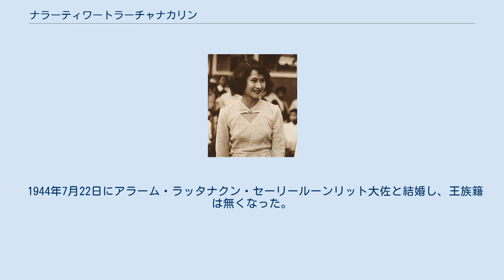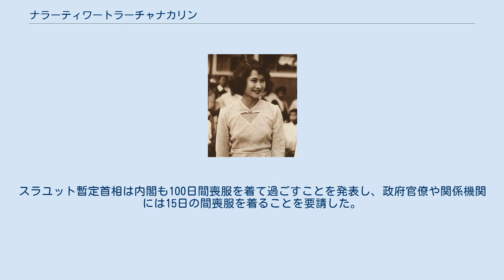ナラーティワートラーチャナカリン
ナラーティワートラーチャナカリン王女（カンラヤーニワッタナー王女とも、 สมเด็จพระเจ้าพี่นางเธอ เจ้าฟ้ากัลยาณิวัฒนา กรมหลวงนราธิวาสราชนครินทร์ 、1923年5月6日 - 2008年1月2日）はタイ国王、ラーマ8世（アーナンタ王）、ラーマ9世（プーミポン王）の姉である。
 モノグラム 旗 当時、王位とはほど遠かったソンクラーナカリン王子とシーナカリン王太后の最初の子供として誕生する。
父はチャオファー位であったが母親が平民のため、上級の王族としては最下位のモムチャオ位の王族として生まれたが、後継者不足に悩まされていたラーマ7世（プラチャーティポック）によって、1927年11月8日、アーナンタマヒドンやプーミポンアドゥンラヤデートらと共にプラオンチャオ位に格上げされた。
また、アーナンタマヒドンのラーマ8世への即位の後、1935年7月10日に国王の姉としての称号「ソムデットプラチャオピーナーントゥーチャオファー（チャオファー位）」にラーマ8世によって格上げされた。
 1944年7月22日にアラーム・ラッタナクン・セーリールーンリット大佐と結婚し、王族籍は無くなった。
この夫とは娘を一人もうけたが後に離婚した。
その後、王族の外戚として精力的に活動し、1950年3月25日、ラーマ9世によって王族籍が復帰させられた。
また、1969年9月24日にはワラーナンタワット王子（チュタートゥットタラーディロック王子の息子）と結婚している。
1995年にはクロムに叙され、「クロマルワン・ナラーティワートラーチャナカリン」の称号が与えられた。
 フランス語に通じており、タイ国内の大学でフランス語文学について教鞭をとっていたこともある。
また、亡きシーナカリン王太后のロイヤル・プロジェクトの多くのパトロンでもある。
 2007年6月15日、腹痛によりバンコクのシリラート病院に入院し、ガンと診断され、そのまま入院をして養生していた。
その後の2007年10月、脳動脈の閉塞により脳の左部が梗塞を起こしていると王室により発表された。
 同年10月、ラーマ9世は右半身の虚脱を感じ、同じくシリラート病院で治癒を受けた。
王室の発表によれば、これは脳における血液不足が原因で起こる症状である。
このためラーマ9世は10月13日に入院し、11月7日に退院した。
その後、ラーマ9世は何度も姉の見舞いにシリラート病院を訪れていた。
12月14日、王室はナラーティワート王女の病状を発表した。
それによると王女はますます疲れ果てていき、反応も少なくなったとしていた。
 2008年1月2日、王室は王女の死去について発表した。
それによると、2008年1月1日火曜日の夜に状態が急激に悪化し、翌日の水曜日午前2時54分に死亡が確認された。
 彼女の死より100日間喪中期間となった。
スラユット暫定首相は内閣も100日間喪服を着て過ごすことを発表し、政府官僚や関係機関には15日の間喪服を着ることを要請した。